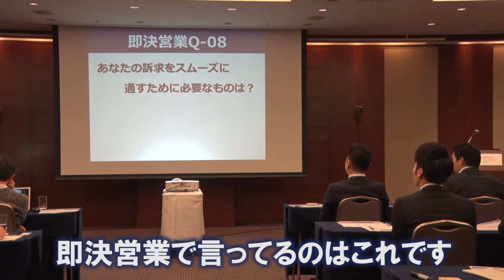【営業コツ】クロージングシグナルとは？‹即決営業塾44›